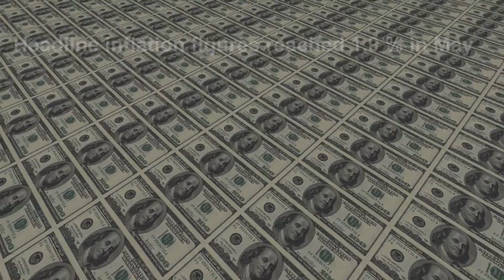The Conference Board Economics Watch: June 2018 Europe Brief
Stay on top of changing business and economic conditions worldwide with Ilaria Maselli and our full roster of experts. Register for our next live Economics Watch webcast